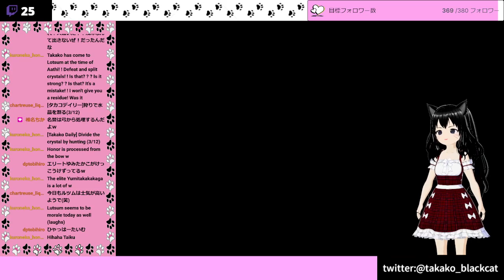黒い砂漠 残滓あつめ ルツム編